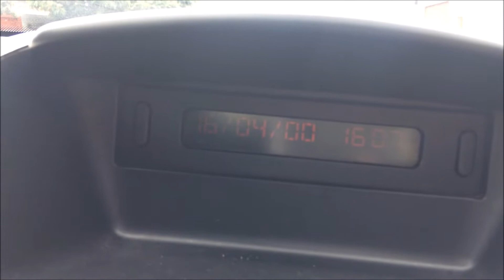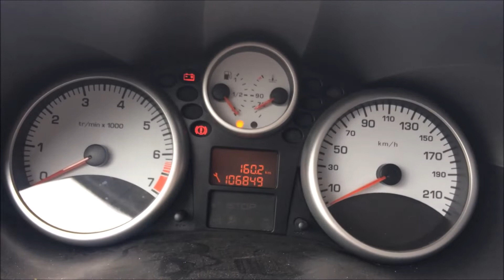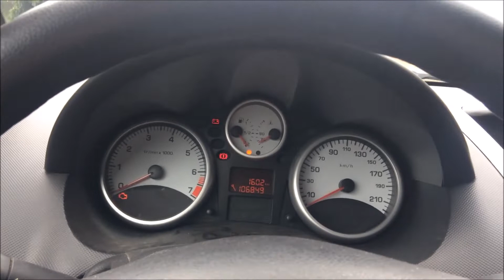PEUGEOT 207 XRS 2010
VIDEO DO PEUGEOT 207 XRS 2010 MOD 11
MOSTRANDO UM POUCO DO CARRO

OPINIAO PESSOAL

MEU CANAL NAO É DE AVALIAÇÃO AUTOMOTIVA
APENAS VLOG